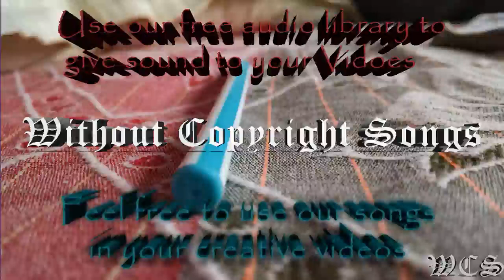Vanze Forever feat Brenton Mattheus WCS Release